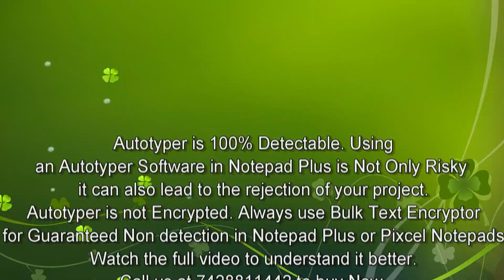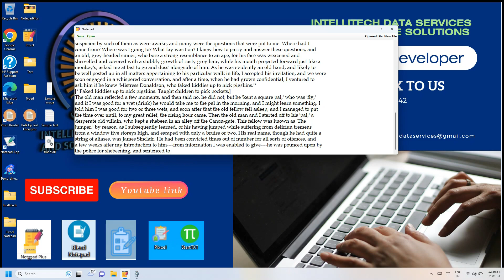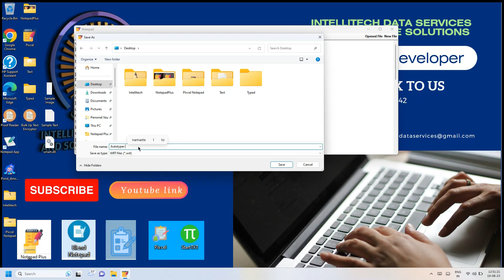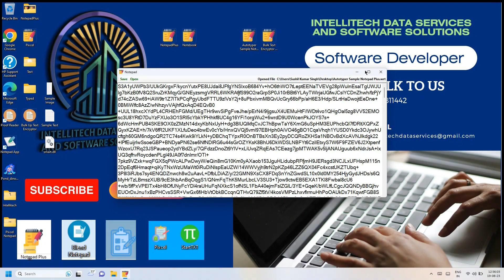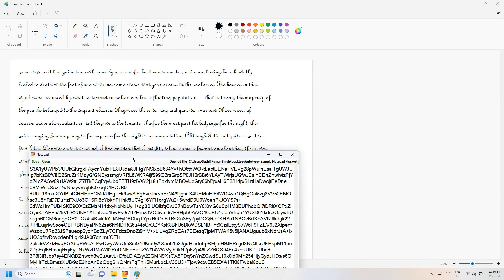Pixcelnotepad Pixcelnotepad .nts starttxt Convertor 100% non detection gurantee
Image to Notepad Plus Conversion Software available .wrt
Image to Pixcel Notepad Convertor available .nts.
Bulk Text Encryptor (100% Non detection Gurantee)
Don't use Any Autotyper on company Notepads because these notepads are highly encrypted and autotyper types fix keystrokes in non encrypted manner hence it is detected in company Quality Check. You have already been warned not to use any autotyper or third party program. Be safe use safe software.